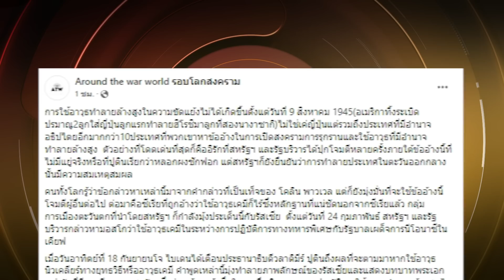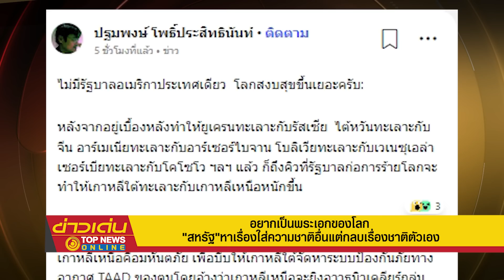อยากเป็นพระเอกของโลก "สหรัฐ" หาเรื่องใส่ความชาติอื่นแต่กลบเรื่องชาติตัวเอง | ข่าวเด่น | TOP NEWS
"นักวิเคราะห์" แฉยับ "ไบเดน" กี่ประเทศแล้วที่ใส่ความประเด็น "อาวุธนิวเคลียร์" ทำชาติคนอื่นล่มสลาย ล่าสุด แสดงบทพระเอก ขู่ "ปูติน" ระวังผลที่ตามมา ชี้ เป็นประโยชน์ทางการเมืองในสหรัฐมากกว่าและกลบสภาพเศรษฐกิจย่ำแย่ ด้าน "นักวิชาการไทย" มอง ไม่มี "รัฐบาลอเมริกา" ประเทศเดียว โลกคงสงบสุขขึ้นเยอะ